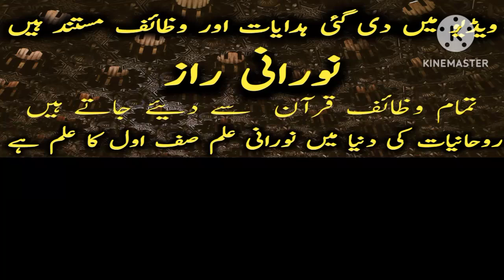Rajat رجعت ki Wajha | chilla Kashi sey Rajat Kyon Hoti hai |Rajat ka Ilaj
About Video

In this video I explained about the the method to remove Rajat. When Ameleen didn't care about the Namaz then Rajat happened. Ist thing for any Chilla Nashini is Namaz. 5 times Namaz is must and halal rizq is most important for any Chilla Nashini.

All the rights of my channel are with me. No one can copy my video contents. I have the right of copyright if any body use my content.

Instagram.com/khalaqnazkhan

About Channel

My channel is purely about Islamic info. My channel is totally YouTube Community friendly. I try to Educate my youth as well all the Muslims to obey the preaching of Islam. I presented many solutions to their problems through recitation, through Wazaif and amliyat against jinn and financial problems

rajat ka ilaj

Rajat رجعت ki Wajha
chilla Kashi sey Rajat Kyon Hoti hai
Rajat ka Ilaj
Peer Iqbal Qureshi
 Wazaif ul Saleheen Tv
 maulana hafiz iqbal qureshi
 Hafiz Iqbal Quresh
Maulana Hafiz Iqbal Qureshi, wazaifulsaleheen
alshaibitrust
rajat khatam karne ka amal
rujjat ka ilaj
rujat ka wazifa
rujjat se bachne ka tarika
rajat se bachnay ka tareeqa
rajat ka wazifa
wazifa,rajjat ka wazifa
rijat door karne ka amal
rajat say nijat ka wazifa
hajat ka wazifa
rujjat ka wazifa
rajat ka ilaaj
rajjat ko khatam karne ka amal
rujat se bachao ka amal
jadu ka wazifa
rajat wazifa
jadu aur rujjat ka wazifa
rajjat wazifa
wazifa for hajat
bandish ka wazifa
mushkil ka wazifa
Wazaif us Saliheen Official
 qureshi sahab
qureshi sahab 3m
 peer qureshi sahab
wazifa for qarz in urdu
peer qureshi
ya Basito Ka Wazif
Nazir Ahmed Ghazi
Idara Rohaniyat
Hafiz Usman
Rohani Ilaj
Wazifa Ruqyah
Rohani Mualij
 Rujjat Ka Ilaj
Rajat Kyun Hoti Hai
 Rujat Se Kaisay Bachain
 rujjat ka ilaj, rujjat kya hai